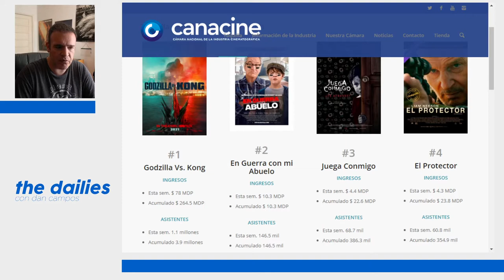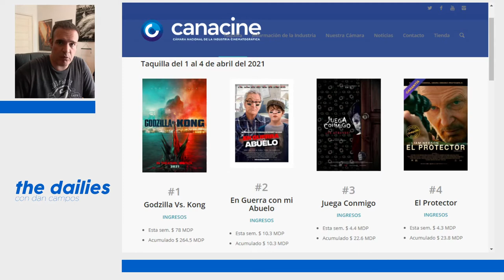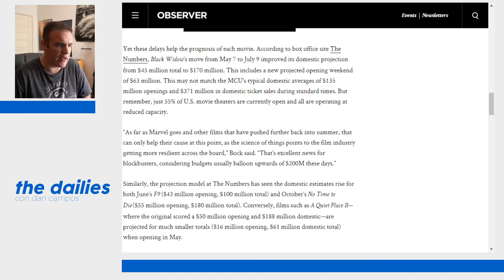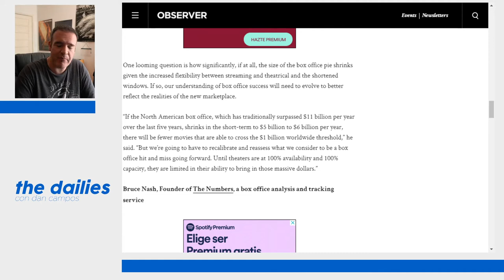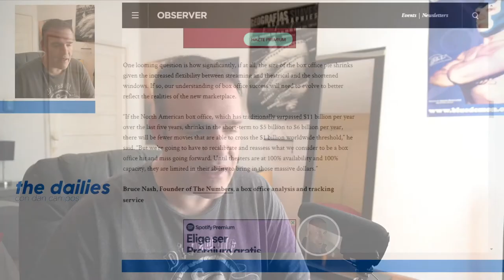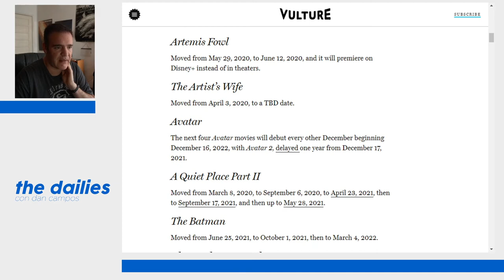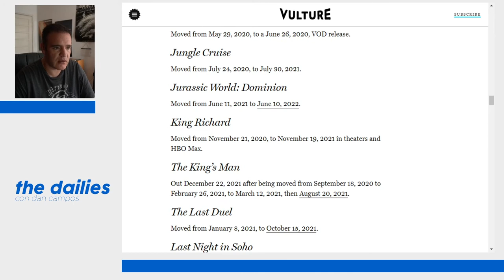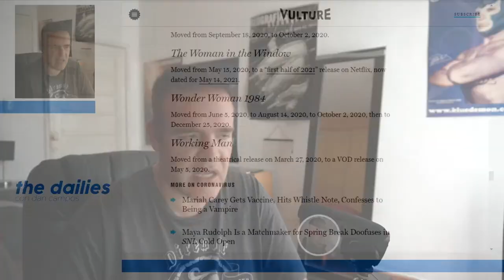The Dailies 36 - Los retrasos en estrenos fueron benéficos para algunas cintas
The Dailies 36 - Los retrasos en estrenos fueron benéficos

Tras el exitoso estreno de Godzilla vs Kong, analistas hacen ajustes a sus predicciones sobre taquilla inicial para los próximos blockbusters y el pronóstico es mucho mejor de lo esperado.

¿Tienes cuenta de Twitch? ¿Tienes cuenta de Amazon Prime? ¡Puedes apoyar este proyecto donando el dinero de Jeff Bezos y a ti no te cuesta nada!

Co-Productor: Dany Saadia
Co-Productor: Logan Mayer
Co-Productor: Miguel Huesca
Co-Productor: Román Rangel

Agradecimiento especial a nuestros Patreons: Adriana Fernández, Agustín Galván, Barbas Poéticas, Jaime Rosales, Juan Espíritu, Mauricio González, Óscar Campos, Arturo Manrique, Fernando Teodoro, Lau Berdejo, Pepe Ruiloba, Álvaro Vázquez, Alejandro Alemán, Arturo Aguilar, Emile Rudoy, Enrique Vázquez, Ernesto Diezmartínez, Jorge I. Figueroa, Luis Macías, Lulú Petite, Marcela Salgado, Jorge Eduardo López, Luiso Uribe, y Fernando Alonso.